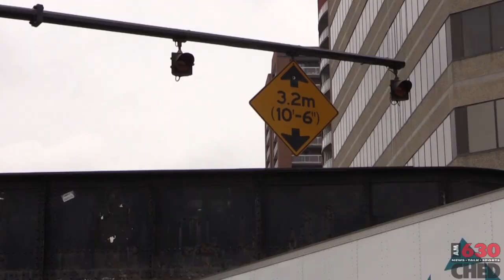630 CHED - Semi collides with bridge near High Level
On Tuesday, June 30 started with a crash for one Edmonton, semi-truck driver, when she collided with a trolley bridge near the High Level Bridge at 8 a.m. The truck wasn't fully removed until after 3 p.m.